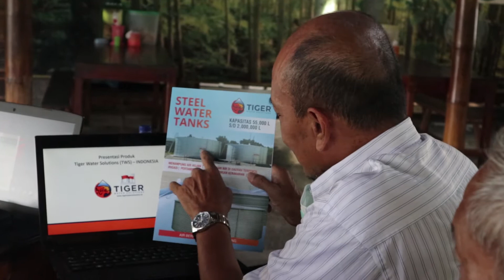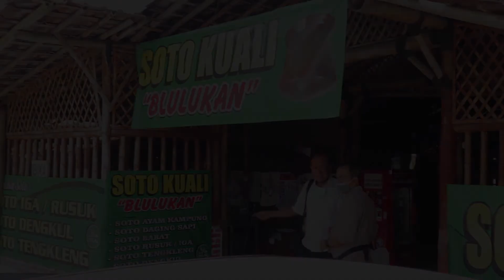PAPARAN PRODUK TIGER STEEL WATER TANKS - Pak jadi di Solo